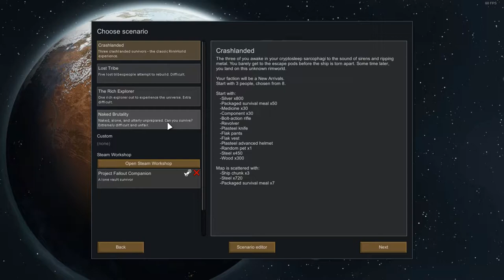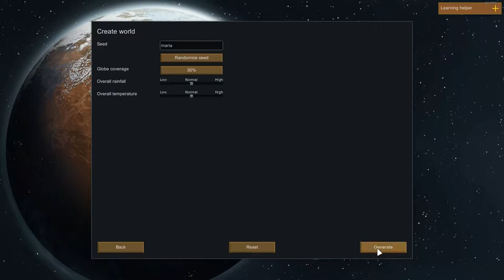Let's Play Rimworld:Episode 1